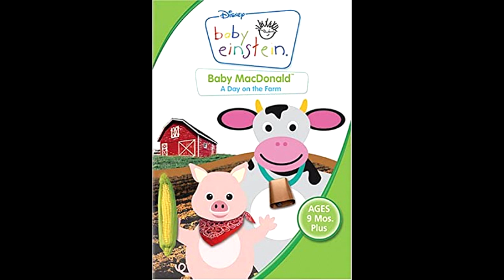Annen Polka by Strauss II (Baby MacDonald Version) (HD)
-RG